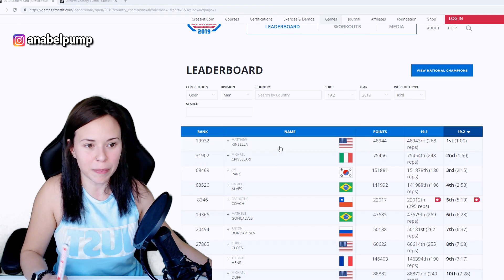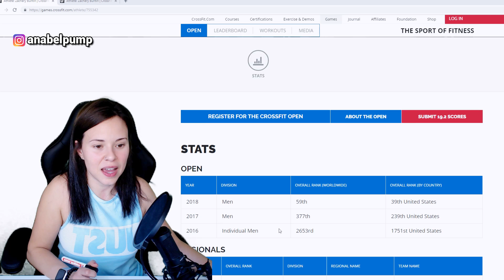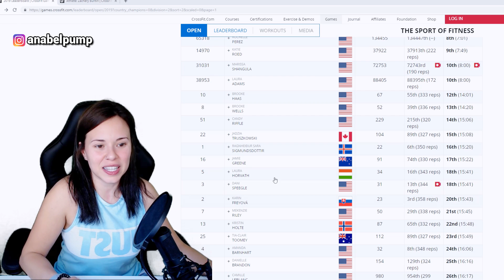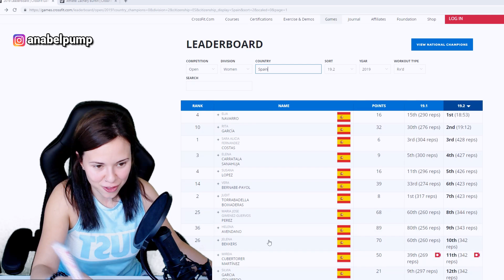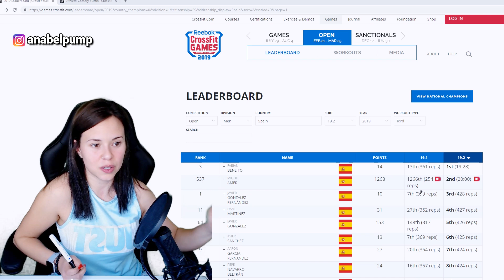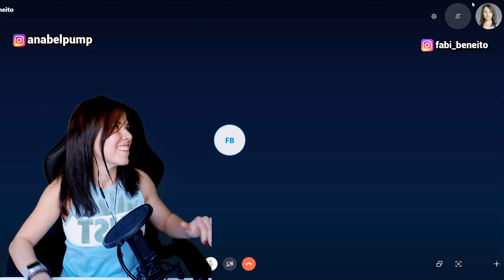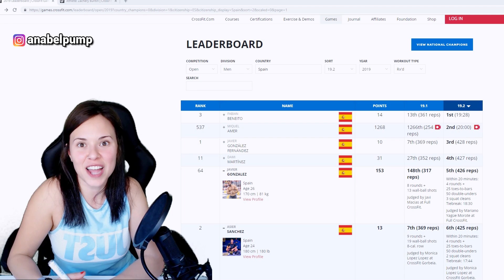Mejores españoles Crossfit Open 19.2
Nuevo vídeo sobre los mejores a nivel nacional e internacional en el CrossFit Open 19.2.

¿Quién creéis que serán los españoles que vayan a los CrossFit Games? Y si no eres de España, dinos quiénes serán los atletas de tu país.